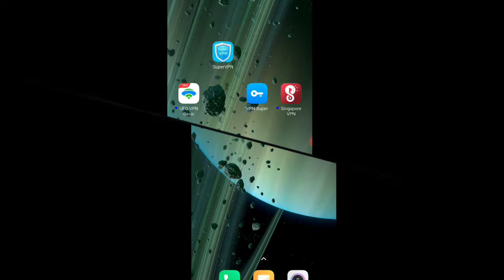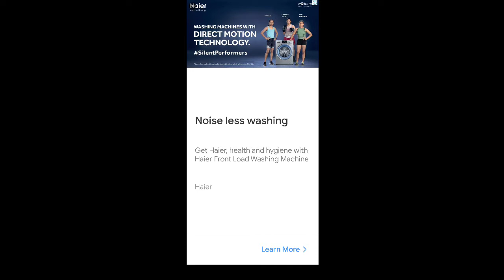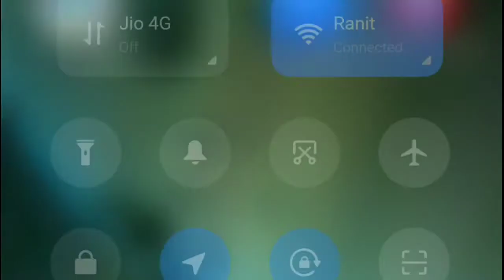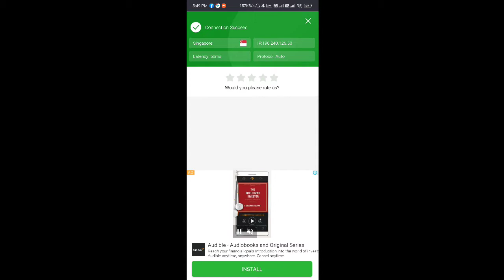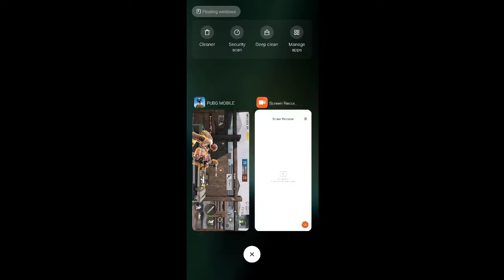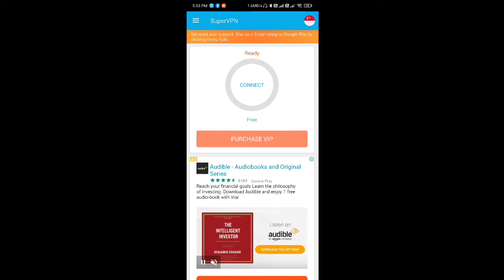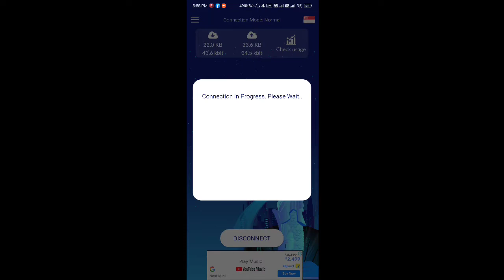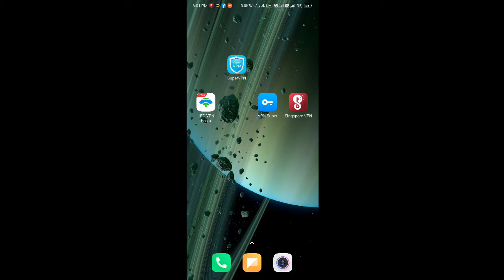Best VPN FOR PUBG. AFTER BAND IN INDIA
Which one is the best vpn available in playstore for pubg. Detail comparison top recommended VPN'S

Join my Telegram Channel for any help =